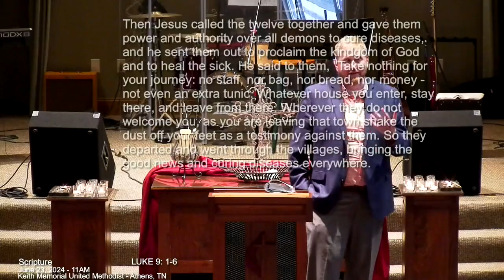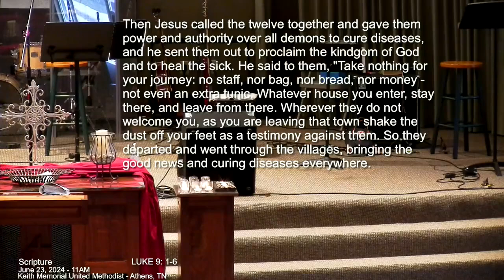The Gathering - Power and Proximity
Rev. Will Shelton